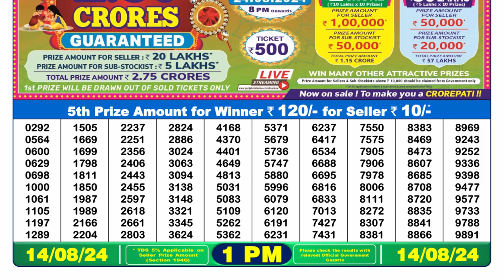NAGALAND LOTTERY SAMBAD 1PM 14.08.2024 || नागालैंड लॉटरी सांबद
Lottery Sambad 1pm 14.08.24 || डिअर लॉटरी रिजल्ट

1. lottery sambad morning
2. dear lottery result 1pm
3. Nagaland lottery sambad
4. লটারি সংবাদ
5. lottery result today
6. lottery sambad 1pm